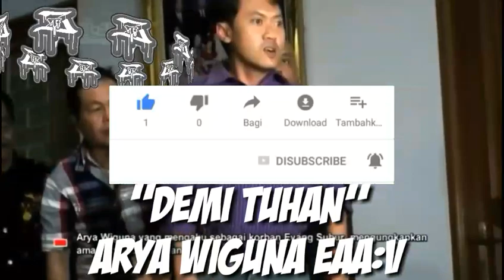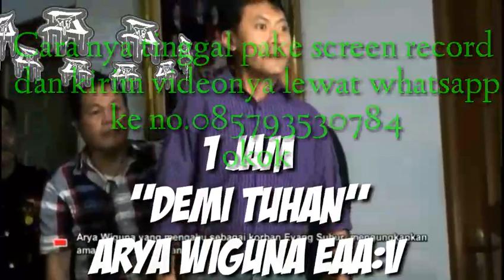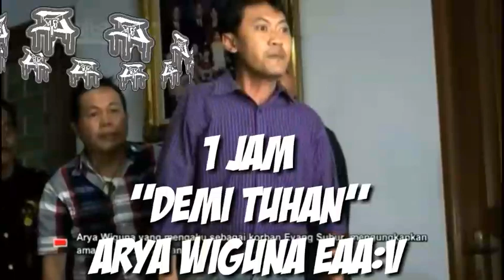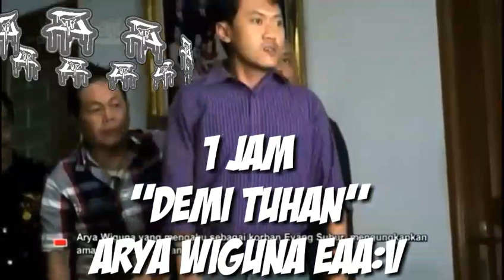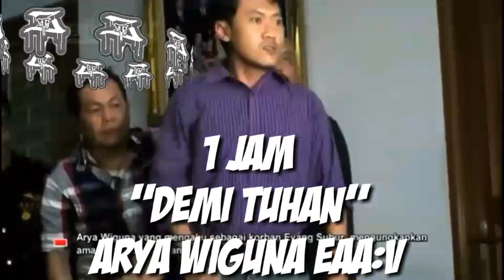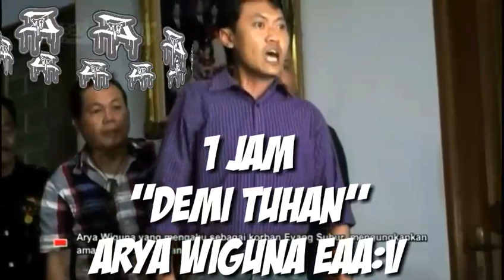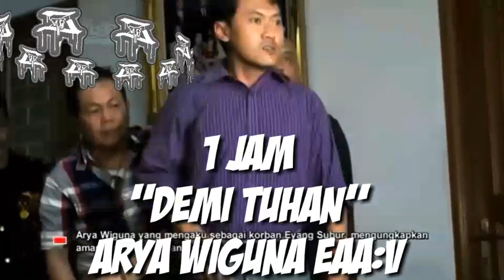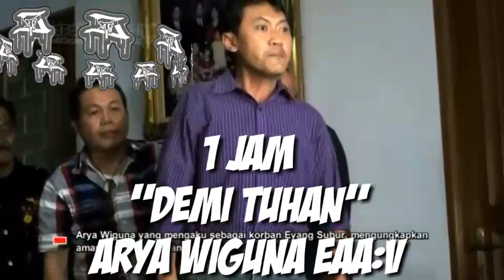Parody"1 JAM "DEMI TUHAN" ARYA WIGUNA|emang gak capek bang😂😂:v